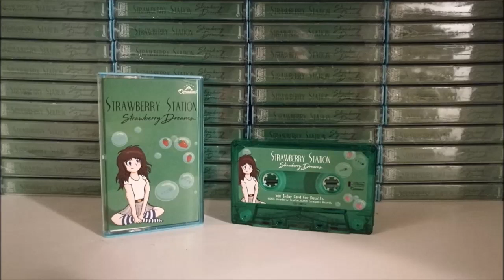Strawberry Station - Strawberry Dreams - full album (2018)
The full album, "Strawberry Dreams" by Strawberry Station, 2018. I'm not the owner of these songs.

01. Highest Heights 「一番ハイツ」(Remix) - 00:00
02. When I'm With You 「あなたとする」 - 03:23
03. From The Day I Saw You 「一目ぼれ」 - 06:00
04. Why Don't You Stay 「僕と泊まるね」 - 09:37
05. Disco Queens 「ディスコの女王」 - 12:14
06. When It's Right It's Alright 「正しいの時と大丈夫だね」 - 15:48
07. Don't Cry 「泣かないで」 (Bonus Track) - 18:27
08. Momma Likes Future Funk 「母はフューチャーファンクが好き」 - 20:50
09. Strawberry Milkshake 「イチゴミルクセーキ」 - 23:59
10. She Goes 「彼女が行く」 26:52
11. Melancholy 「物憂い」 - 29:52
12. Waiting 「待っている」 - 33:05
13. Tomorrow Morning I'm Gone 「僕は明朝に出る」- 35:55